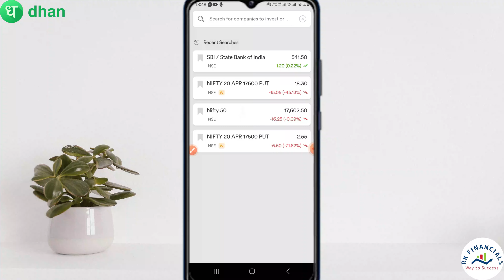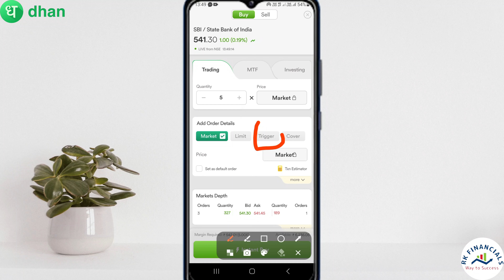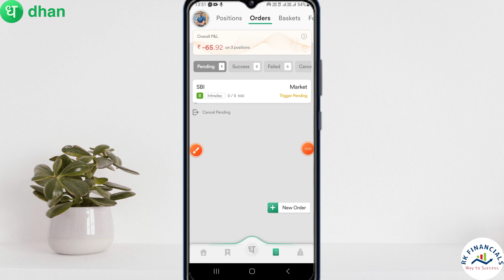Dhan App New Trading Update 2023 🔥 How to Place Trigger Order in Dhan app live demo 🔴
how to buy share at higher price in dhan app 2023 | dhan app kaise chalate hai 2023 | how to use dhan app 2023 | dhan app trigger order live

20/rs  per order for Intraday Trading & FNO trading
10/rs per order for women 50% discounted brokerage

1. Zerodha Demat Account (200)
2. Upstox Demat Account (FREE)
3. Groww Demat Account (FREE)

Demat Account opening process (Video) -